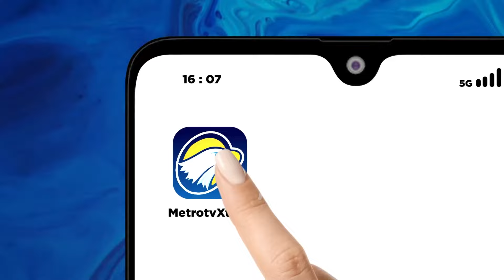Viral! Oknum KPPS Arahkan Pemilih Coblos Caleg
MetroTV, Bawaslu Pandeglang menginvestigasi dugaan kecurangan melalui sebuah video yang memperlihatkan seorang petugas KPPS yang nampak mengarahkan pemilih untuk mencoblos paslon dan caleg tertentu. Proses ini dilakukan langsung di rumah pemilih karena pemilih diduga dalam keadaan sakit.